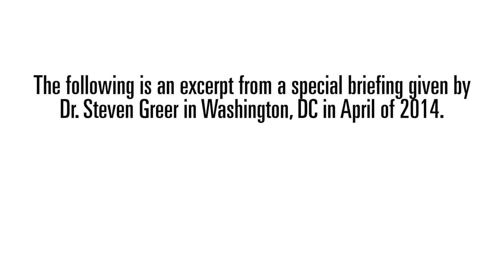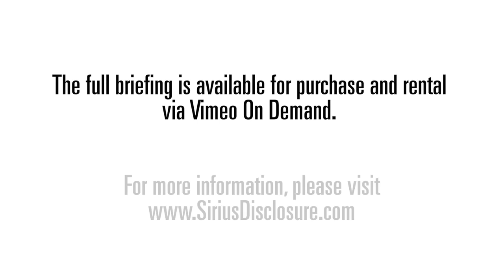2014-04-13 | Dr. Greer's Introduction to Free Energy | Part 1 - Start of the Briefing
Listen to Dr. Steven Greer's overview of the New Energy movement: devices, inventors, suppression, strategy. What has not worked and why and what will work to bring out energy systems that will change the world.